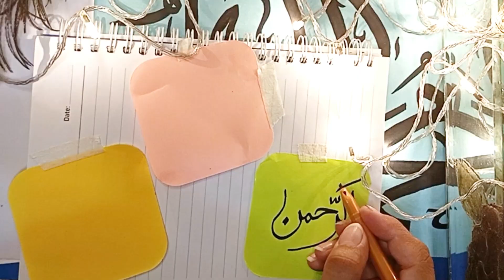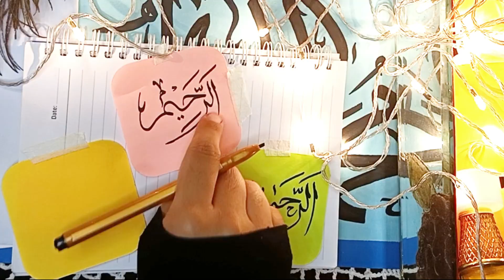🖌️Basic Arabic calligraphy with me ✨ I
Remember to watch videos in HD
Salam beautiful souls.
In today's video I'm sharing my complete calligraphy process with you.
These are Decorative Arabic Art Blessing. A perfect place for beginners to start with very basics and new ideas.I hope you will enjoy it. Leave your suggestions in comment section below. Thanks for your love.

You can also place your order according to the sizes & colors..
Also you can send us your desired reference pictures as well to get it copied by us...